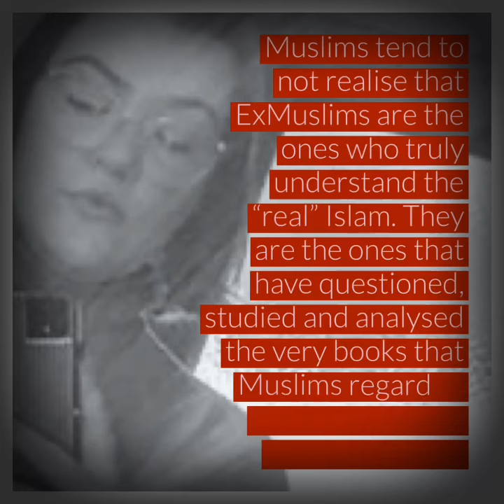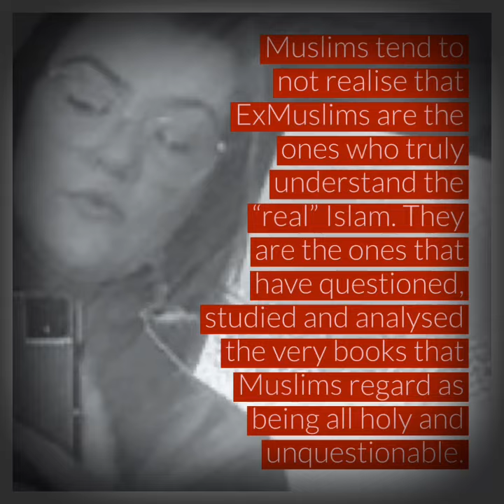Ex-Muslim woman exposes Islam for what it is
I was a Muslim for 20 years of my life & it’s now that I have left, have I discovered “real” Islam.
How? You have to ask the many Muslims that love telling me:
"You weren’t taught the real Islam."
"You weren’t a real Muslim."
"That isn’t the real Islam."

Muslims often use the “real” Islam line when they are trying to preach whether it be telling an exmuslim that their parents taught them the wrong “version” Islam or disregarding the atrocities that are being committed in the name of Allah, Muhammad and Islam.

Muslims tend to not realise that ExMuslims are the ones who truly understand the “real” Islam. They are the ones that have questioned, studied and analysed the very books that Muslims regard as being all holy and unquestionable.

So what is the “real” Islam?
Is it the Islam that supports the perpetration against others?
Is it the Islam that strips the rights away from individuals? Is it the Islam that allows slavery?

Is it the Islam that promotes inequality between the sexes?
Is it the Islam that condemns a death sentence to the person who questions Allah’s Words?
Is it the Islam that orders the death of a gay person?